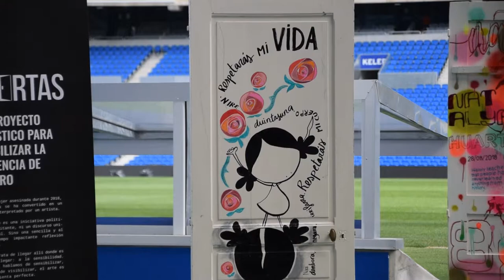Ateak | Puertas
Eneko Goia
Donostiako Alkatea